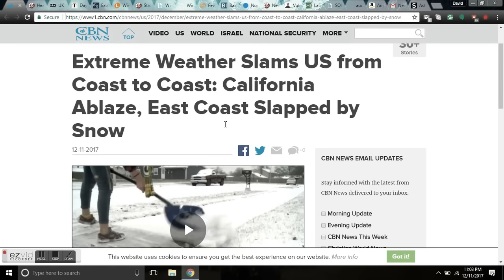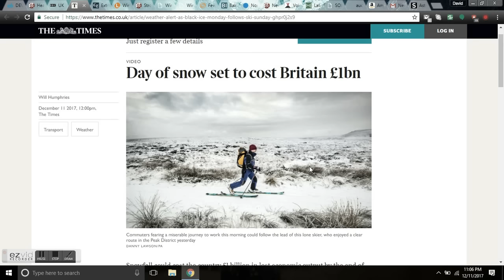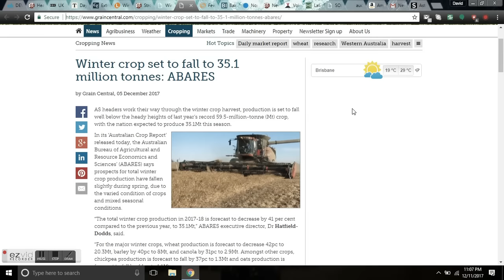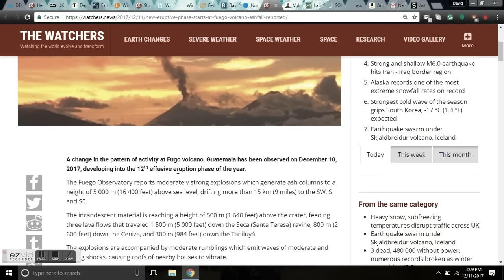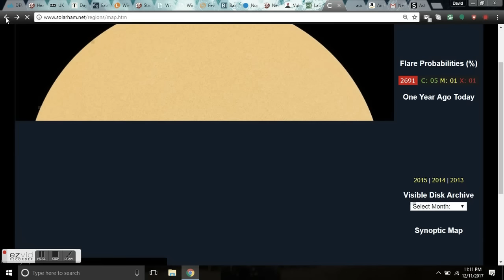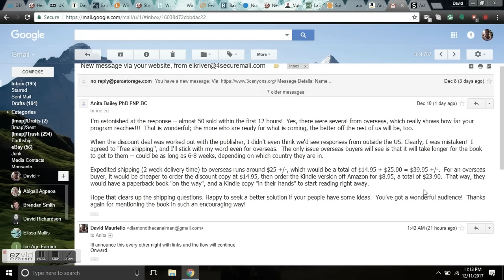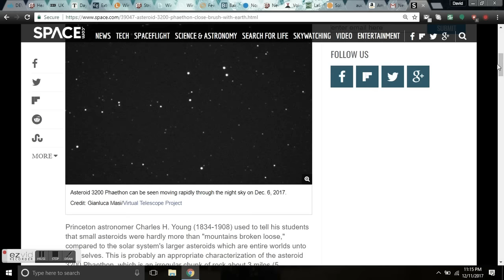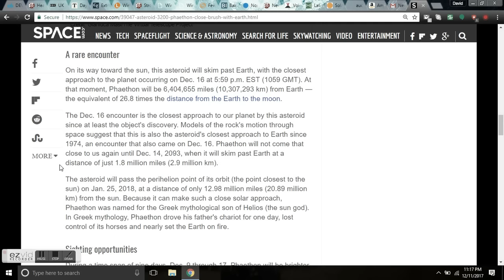GSM Update 12/12/17 - UK Freeze - Crop Losses - Fuego Erupts - 3200 Phaethon Footage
Extreme Weather Slams US from Coast to Coast: California Ablaze, East Coast Slapped by Snow.

Extreme weather: City Christmas tree snaps in 108 mph winds

Wind, waves and snow: Public warned as extreme weather lashes France.

Strongest cold wave of the season grips South Korea, -17 °C (1.4 °F) expected.

Winter crop set to fall to 35.1 million tonnes: ABARES

Bakers, farmers struggle to make any dough on poor wheat crop

North Korea's newest claim: Kim Jong Un can control the weather

New eruptive phase starts at Fuego volcano, ashfall reported

COLD TIMES -Anita Bailey Phd
​No shipping charge.

Asteroid 3200 Phaethon, Likely Source of Geminid Meteor Shower, Flies by Earth This Week.

Bitcoin: 17NV3vtcQhRnsRnjckCcYkKVEUcnirKQ62